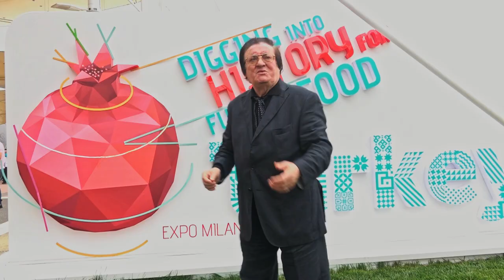LEONE DI LERNIA - EXPO 2015 BY OFFICIAL HD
LEONE DI LERNIA   EXPO 2015 VIDEOCLIP BY DDL PRODUZIONI VIDEO